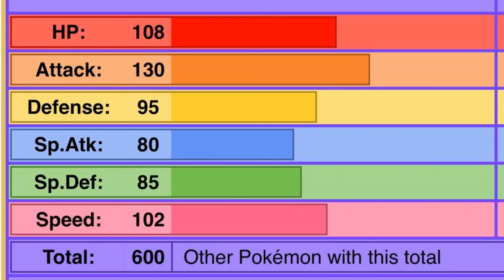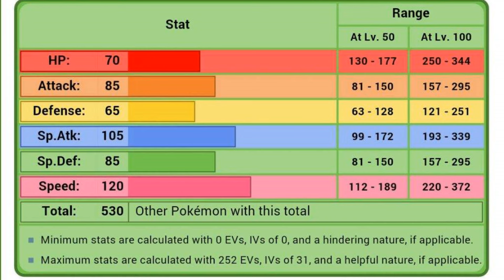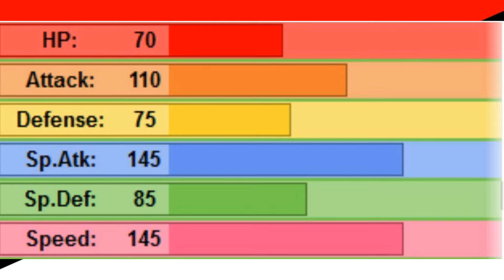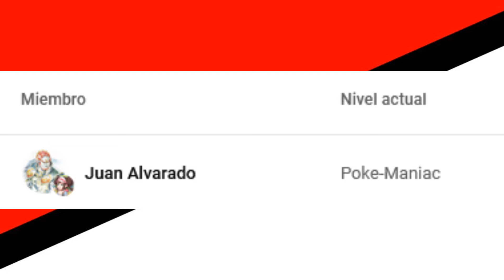Garchom y Sceptile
Un pequeño parche para no quedarme con la espinita clavada de que no hable de estos dos Pokemons en mi otro video, espero lo disfruten y no olviden seguirme en mis demás redes sociales :D